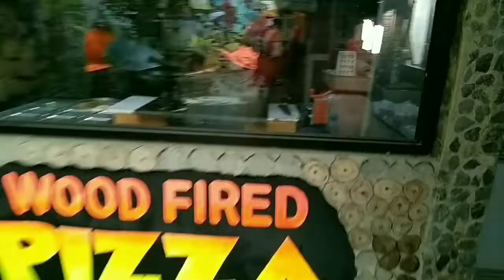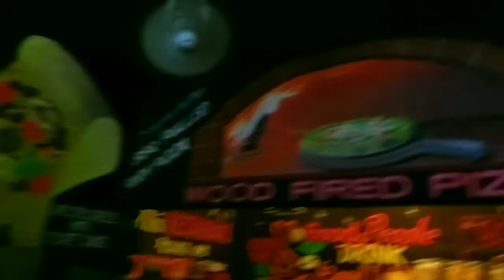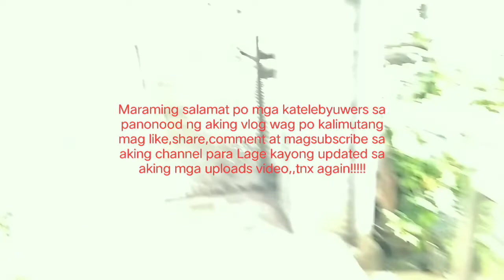Nalaman ko ang sekreto ng Appleton woodfired pizza kaya pala ang sarap!